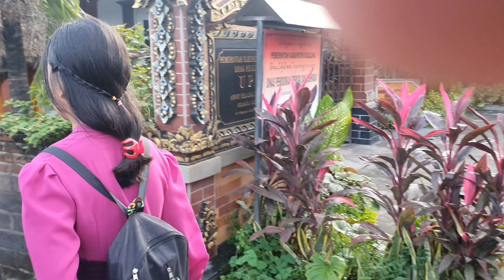EPISODE 93 SATPAM MENGATUR LALU LINTAS SISWA MENYEBERANG JALAN KE SEKOLAH